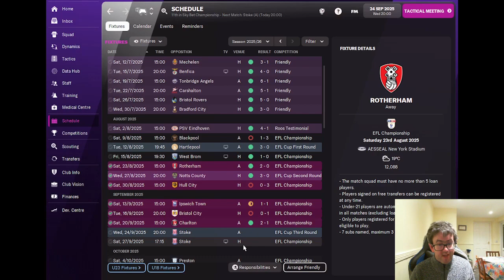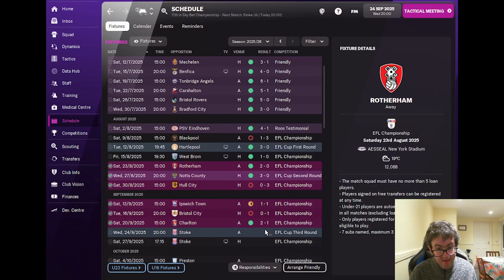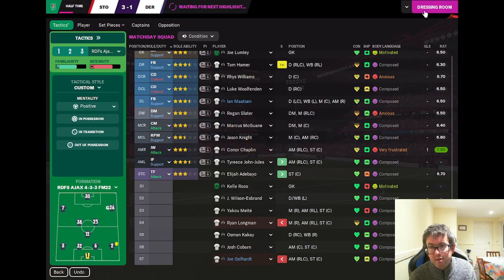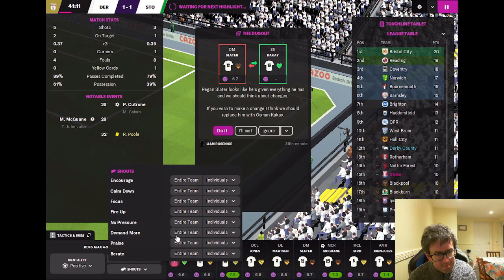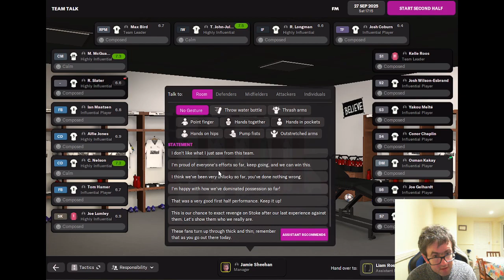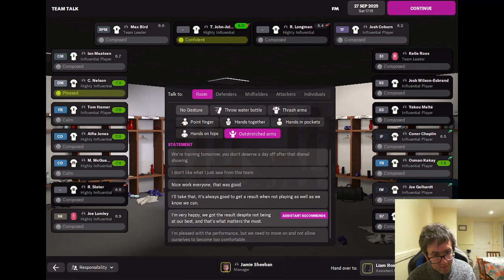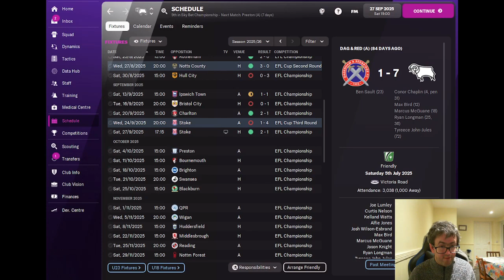Rebuilding Derby - Episode 37 - HOT AND COLD